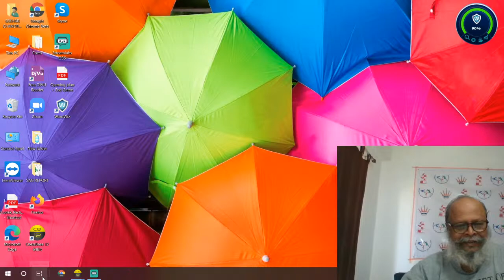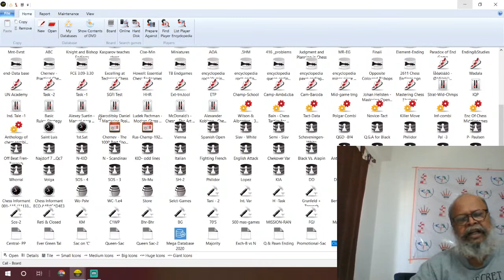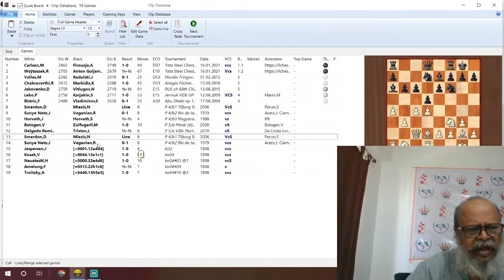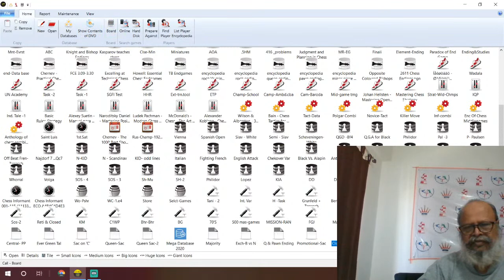Improving Chess | With IM Sekhar Sahu | Episode-191 Part-1